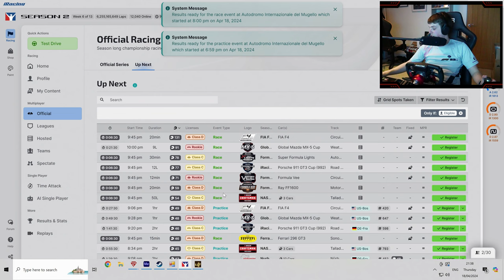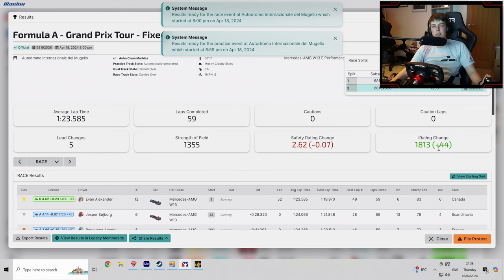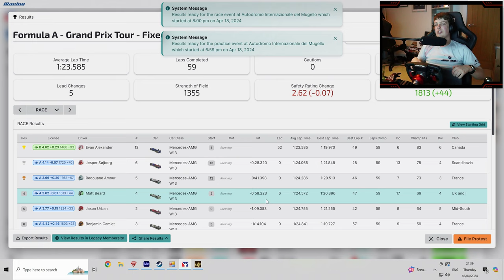F1 returns to Mugello! iRacing iGP Series Round 5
Game: iRacing
Track: Mugello
Car: Mercedes W13

Matt212s second channel focusing on competitive racing and Esports! Mainly IRacing, Forza, F1, AC and Project cars 2 but willing to give just about anything a go!

Want to join iRacing? Use my link and help me out
League Racing History / Highlights

2016
AOR WTCC Champion - Forza 6 (Drivers and Teams)
AOR Nascar Champion - Forza 6 (Drivers and Teams)

2017
AOR S12 Rookie League Champion - Forza 6 (Drivers + Teams)
LCR Aussie V8's Champion - Forza 6
AOR S13 F4 P3

2018
AOR - Christmas Cup Champion F1 2017
SRL Classics Champion - F1 2017
LCR Formula E S1 Champion - Forza 7
VGN Aussie V8's Champion - Forza 7
AOR Forza 7 GTE Spec League P3

DiRT 4 Esports Quarter Finalist - Ranked 7th on Xbox One
Project Cars 2 Renault Esports Semi Finalist
F1 Esports Top 10 Qualifier XB1 Week 4 Monaco GP (P7)

TORA 24Hrs of Lemans B Lobby 1st - Forza 7
Off The Track Super Trofeo Trophy P4  - Forza 7

2019
VGN Lotus 2-Elevens Champion - Forza 7 (Drivers + Teams)
VGN Formula Mazda's Champion - Forza 7 (Drivers + Teams)
VGN Renault Clio Cup Champion - Forza 7 (Drivers + Teams)
LCR Formula E Season 2 Champion - Forza 7 (Drivers + Teams)
LCR Formula 4 Season 1 Champion - Forza 7 (Drivers + Teams)
AOR GT S2 (BMW Z4 Cup) Champion - Forza 7
OMA WTCC Season 16 Champion - Forza 7
ILR GT Sport GT4 Split 2 Runner Up

2020
AOR F1 2019 S18 XB1 F3 League Runner Up
LCR Formula E Season 3 Champion - Forza 7 (Teams + Drivers)
LCR WRX Season 1 Runner Up - DiRT Rally 2.0 (Teams + Drivers)
LCR IndyCar Season 2 Champion - Forza 7 / (Teams + Drivers)
OMA Endurance Series S1 Runner Up - Forza 7 /(Teams + Drivers)

Le Mans Esports Autosport Finalist - P10
TORA Daytona 24 P8 Overall (P3 in Split and P4 Chevy Overall)
TORA LeMans 24 P7 Overall (P2 in Split and P2 Audi Overall)

2021
iRacing Daytona 500 Fixed - P4

2022
iRacing ROAR Before the 24 - P1 TCR Class

2023
iRacing ROAR Before the 24 - P3 GR86 Class
iRacing Daytona24 - P3 GT3 Class
F1 23 WOR S35 CP Tier 9 Champion (Drivers + Constructors)